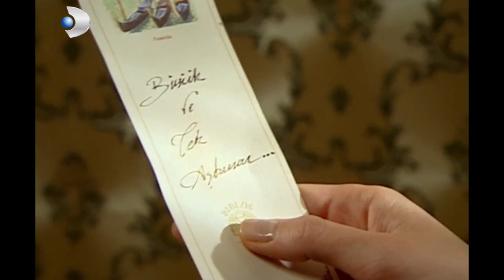Halide Ve Güllü Savaşı 33! - Hanımın Çiftliği Özel Klip